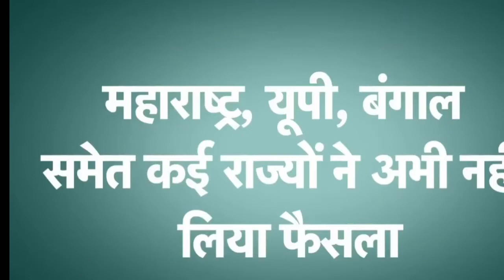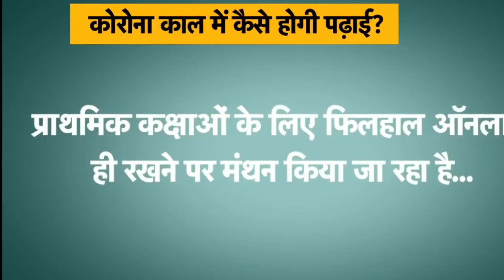School open news mp today| स्कूल कब से खुलेंगे | School Reopen news | Study Gear